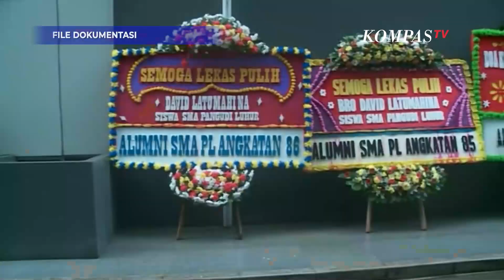Kondisi David Mulai Membaik, Namun Sempat Menunjukan Kemarahan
JAKARTA, KOMPASTV - Pihak keluarga ungkap perkembangan kondisi David Ozora, korban penganiayaan Mario Dandy cs.

Per Selasa (7/3), kesadaran David disebut semakin membaik, termasuk merespons orang di sekitarnya.

"Alhamdulillah kondisi David semakin hari semakin positif, ada perkembangan yang bagus," ungkap juru bicara keluarga, Rustam Hatala.

"David itu sekarang sudah lebih sering membuka mata sering merespons," lanjutnya.

David juga disebut sempat menunjukkan emosi berupa kemarahan.

"Dia menunjukkan emosionalnya dia, kayak ada kemarahan yang keluar," ujar Rustam.

David Ozora tak sadarkan diri sejak beberapa pekan lalu usai dianiaya oleh Mario Dandy dan kawan-kawan.

Mario Dandy dan rekannya, Shane Lukas telah ditetapkan sebagai tersangka dalam kasus tersebut.

David juga hari ini dijenguk oleh Kapolda Metro Jaya. Kapolda tegas berkomitmen selesaikan kasus dengan adil.